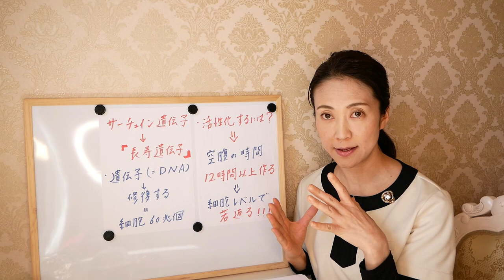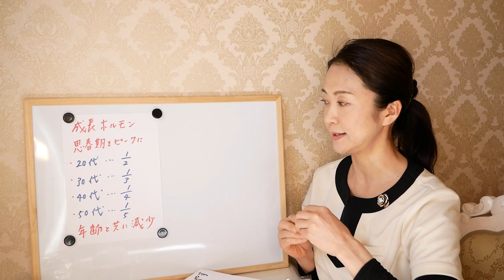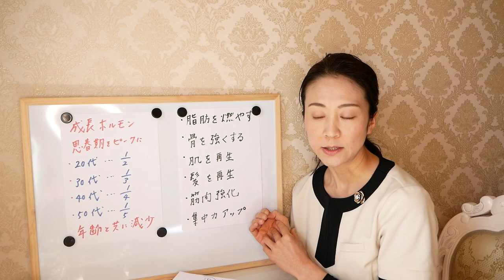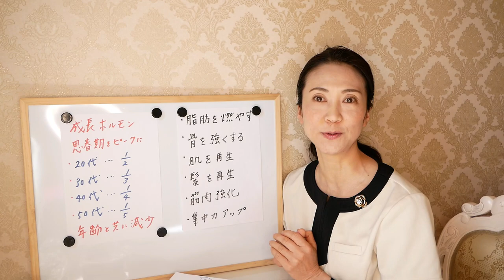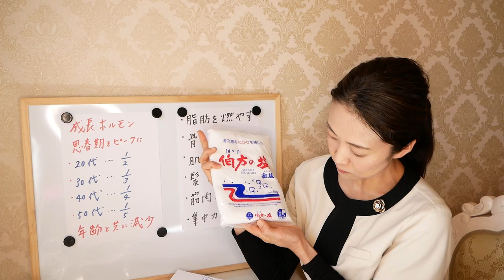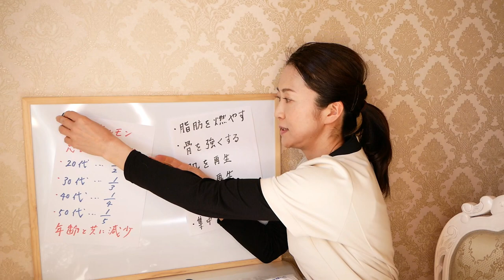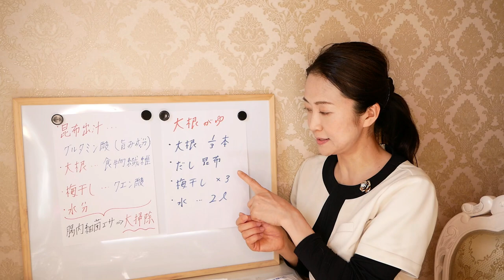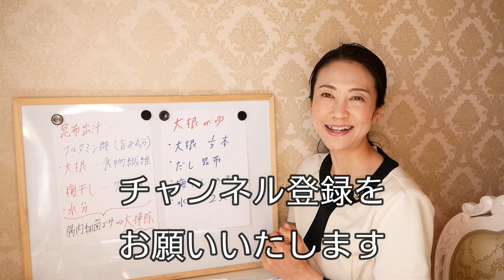きれいに痩せて、美肌効果も！プチ断食の知られざる効果とは。綺麗にやせる、簡単で結果の出る方法。更にプチ断食の効果を高める塩浴もご紹介【大分 美腸活】